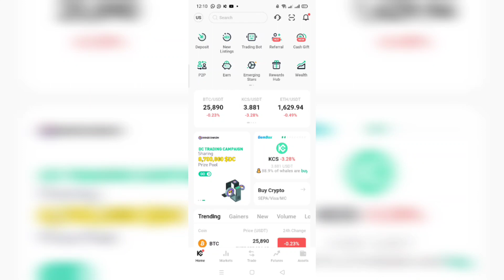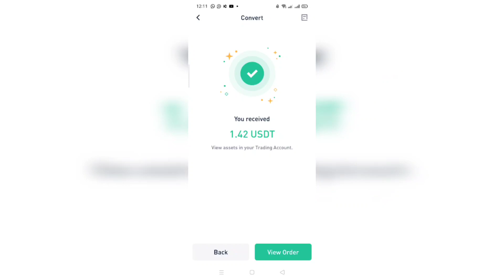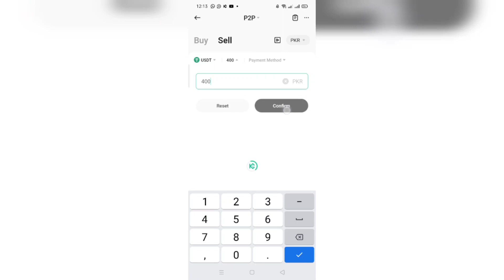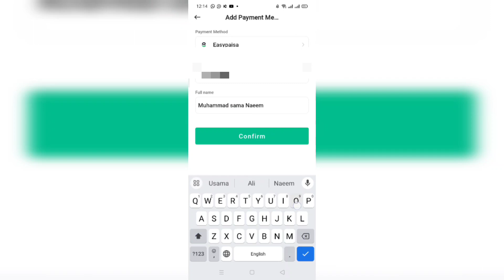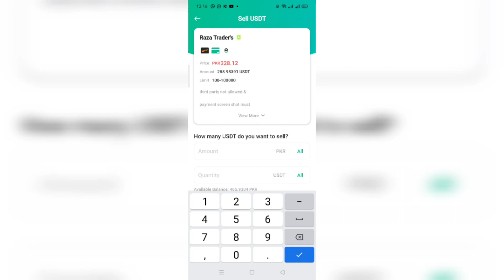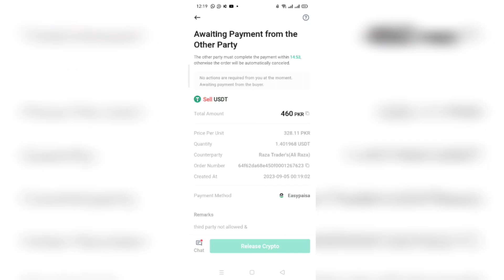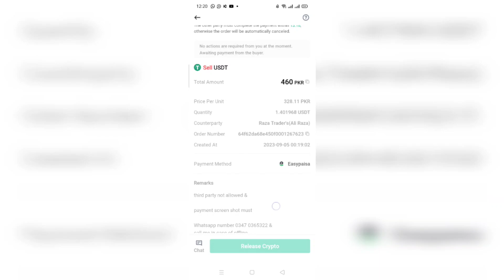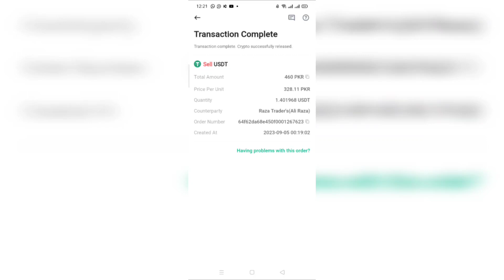kuCoin P2P sell | KuCoin withdraw Easypaisa (Urdu/Hindi)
Welcome to "Learning by Usama"! In this video, we'll explore the world of KuCoin P2P trading in Pakistan. If you're interested in buying or selling cryptocurrencies with ease, this is the place to be. We'll cover everything from KuCoin P2P basics to withdrawing your earnings to your bank account or JazzCash wallet.

**Topics Covered:**

1. **KuCoin P2P Introduction:** Learn the ins and outs of KuCoin's Peer-to-Peer platform for secure and convenient crypto trading.

2. **Buying and Selling:** Discover how to buy and sell cryptocurrencies using KuCoin P2P, whether you're a beginner or an experienced trader.

3. **Withdrawal Options:** We'll show you step-by-step how to withdraw your crypto assets, including an option for using EasyPaisa.

4. **Bank Account Transfer:** Find out how to withdraw funds directly to your bank account, making it easy to cash out your earnings.

5. **JazzCash Integration:** Explore the process of transferring your KuCoin assets to your JazzCash wallet for added convenience.

6. **Coin Swapping:** Learn how to swap coins on KuCoin, allowing you to diversify your portfolio effortlessly.

Timestamp
Intro: 00:00|00:56
Crypto Swap in KuCoin: 01:05|02:05
Trading to Funding Transfer: 02:50|03:12
KuCoin P2P: 03:20|07:40